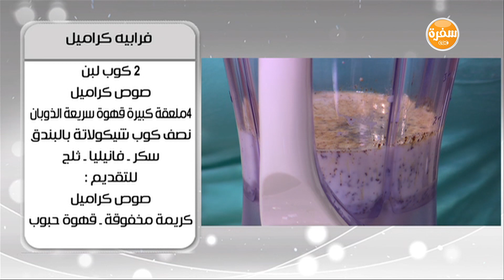فرابيه كراميل | أميرة شنب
طريقة عمل فرابيه كراميل مع أميرة شنب في أميرة في المطبخ